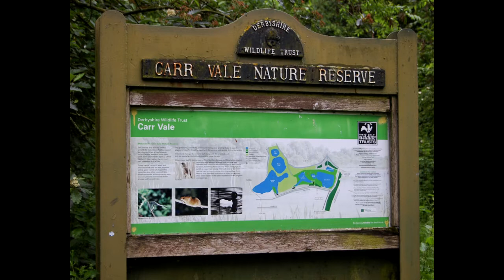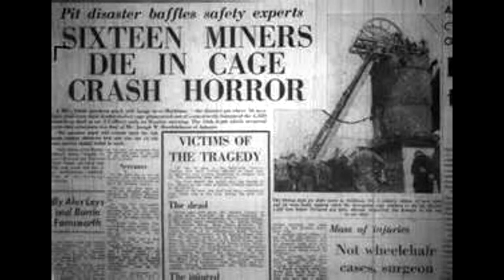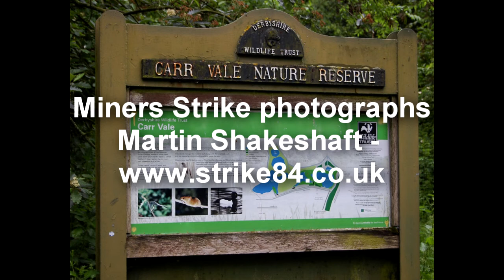Carr Vale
ARIAS FOR ARTHUR: SONGS I SANG IN THE MINERS STRIKE

 I wrote this song 10 years ago for a concert as part of Chesterfield's 30th anniversary celebration of the miners strike. The past 10 years have flown by but the sentiments remain the same on the 40th anniversary.